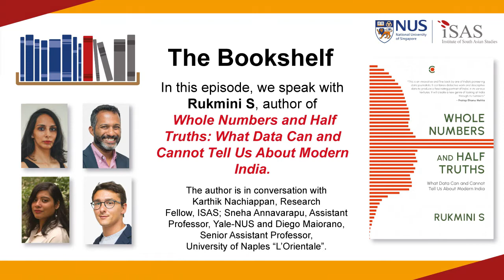The Bookshelf: Whole Numbers and Half Truths - What Data Can and Cannot Tell Us About Modern India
In this episode, we speak with Rukmini S, author of Whole Numbers and Half Truths: What Data Can and Cannot Tell Us About Modern India.

The author is in conversation with Karthik Nachiappan, Research Fellow, ISAS; Sneha Annavarapu, Assistant Professor, Yale-NUS and Diego Maiorano, Senior Assistant Professor, University of Naples “L’Orientale".